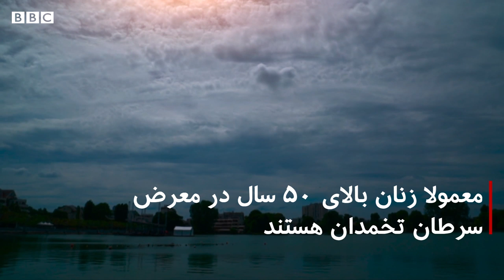«در ۱۴ سالگی به سرطان تخمدان مبتلا شدم و درسی که آموختم»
کلیا در ۱۴ سالگی به سرطان تخمدان شد. او درباره تجربه خود در مواجه با این شرایط می گوید